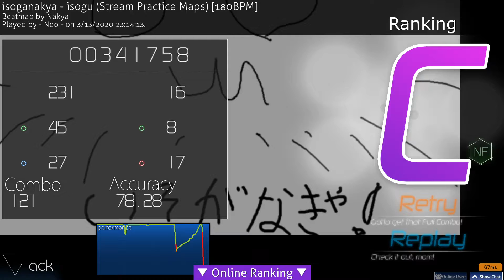Mouse only 180bpm streaming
how

Setup:
Samsung NT560XBV-GD7A
    - I7-8565U
    - MX150
Tablet: Wacom CTL-480
Mouse: Logitech G502 Light Speed
Headset: Logitech G Pro X
Monitor: LG W2261VP
Keyboard: Leopold FC750R PD Blue&Grey w. CherryMX Black
Keypad: Amusing Keypad Pro